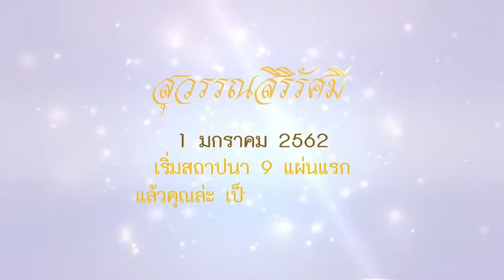สุวรรณสิริรัศมี V.2